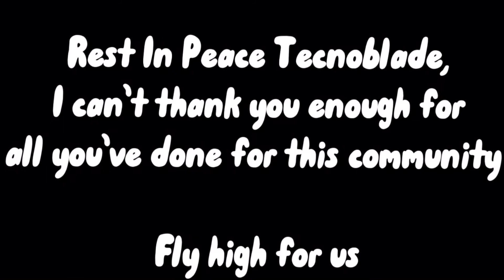Rest In Peace Techno//Technoblade memorial video